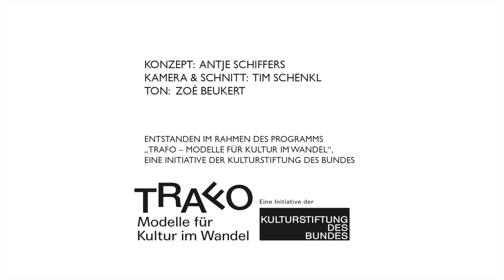Fundus Projekt: Das Tscherpermesser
Als wir Volker Sturm im Schacht Knesebeck filmen, trägt er einen Helm und einen weißen Kittel wie man ihn im Kalibergbau getragen hat. Bei ihm in Bad Grund hat es graue Kittel gegeben. Im Kali hätte er auch gern gearbeitet, da sei es sauber und geräumig gewesen. In der Hand hält er ein Tscherpermesser und eine Wurst. Ich bitte Volker Sturm, für die Kamera auch Begriffe zu verwenden, die der Laie verstehen kann, und in seiner Höflichkeit für uns Laien spricht er davon, wie die Bergleute nicht die Fahrten, sondern die Leitern hinab- und hinaufgekrabbelt seien.

Die Künstlerin Antje Schiffers unterstützt TRAFO bei der Konzeption des Ideenkongresses im September 2018 und entwickelt dafür verschiedene künstlerische Formate. Eines davon ist der Fundus: Ein Jahr lang reist sie in die TRAFO-Regionen und sammelt Objekte, Texte, Zeichnungen und Fotos, aus denen sich die Gestaltung des Kongresses speisen wird. Im Oktober und November 2017 besuchte Antje Schiffers das Projekt Harz|Museen|Welterbe im Oberharz. In Zussamenarbeit mit dem Fotografen und Kameramann Tim Schenkl entstand dabei dieser Film.